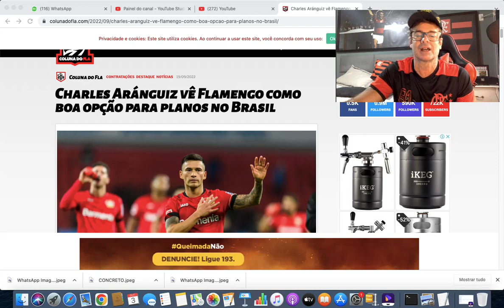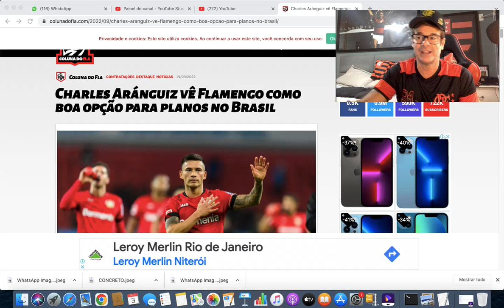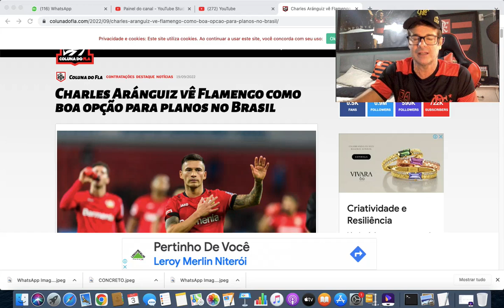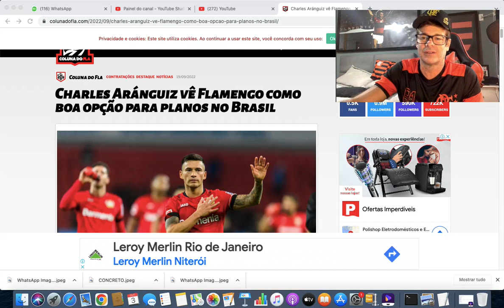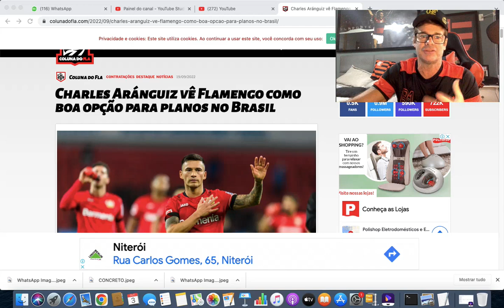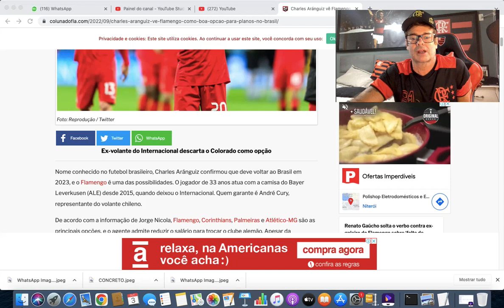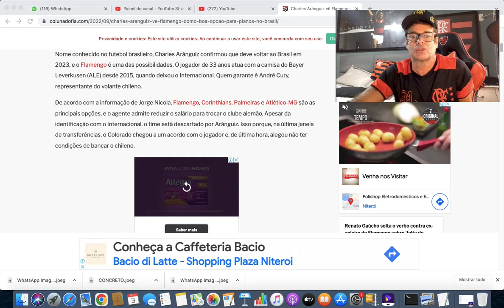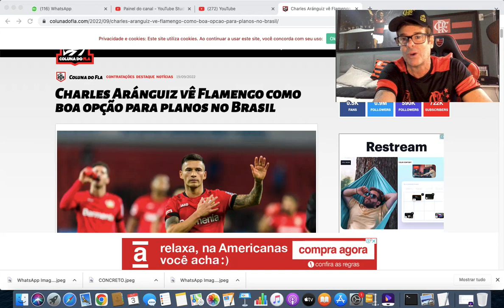AGORA SIM! FINALMENTE A INDICAÇÃO DE UM VOLANTE CRAQUE PARA O FLA! ESSE CAI COMO UMA LUVA NO TIME!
TWITER: @FLAMILIAGIL
TWITER DA MINHA FILHA FERNANDA: @IANPOSEY